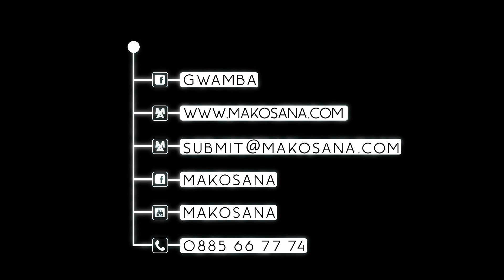Amuna Okoma (Green T-shirt) Vs Nyaxy (Blue T-shirt) Who deserve your vote? ROUND 2